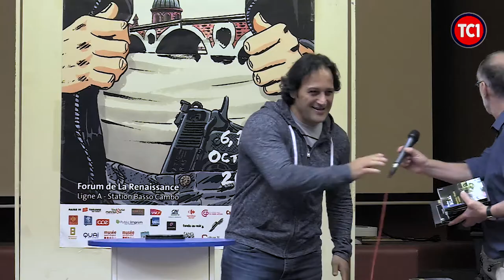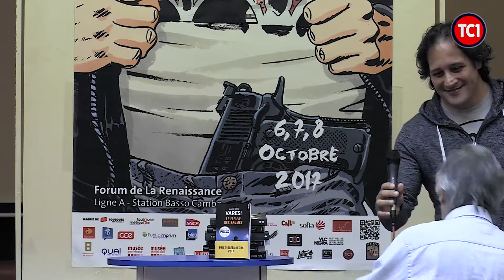TPS 2017 Discours d'ouverture et de remise des prix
TOULOUSE POLARS DU SUD 2017

9e Festival international de la littérature policière

Discours d'ouverture du président JEAN PAUL VORMUS
avec la remise des prix :

- Violeta Negra
- Thierry Jonquet
- l’Embouchure